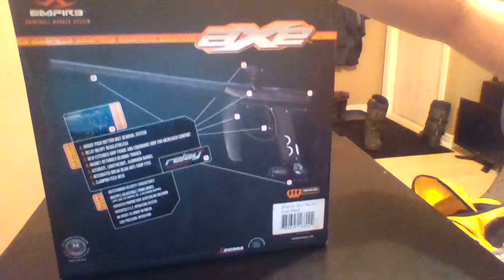empire axe review